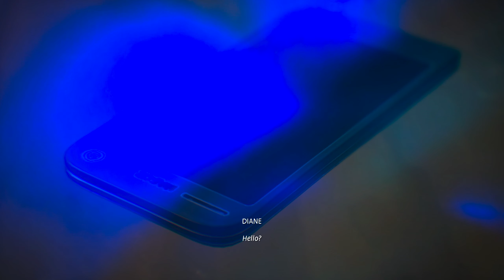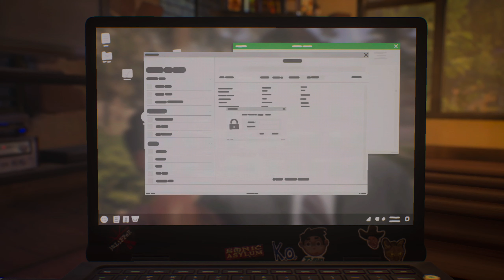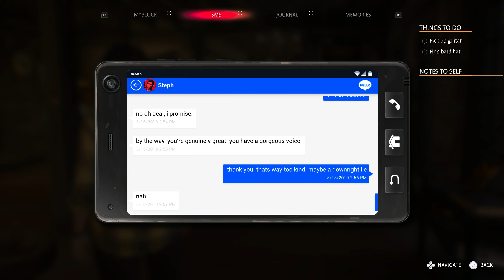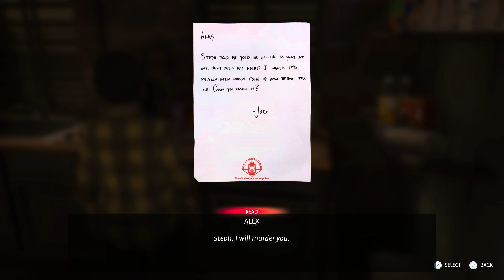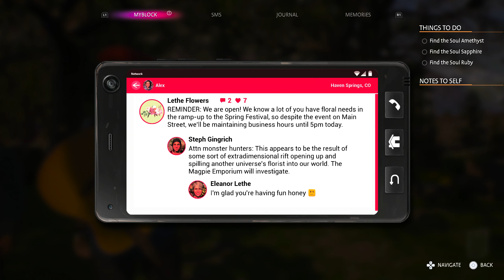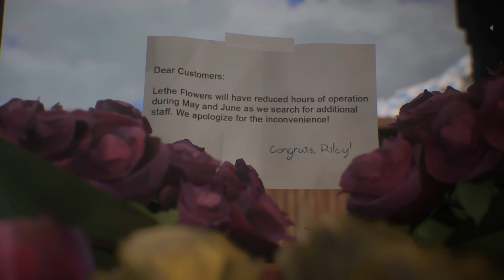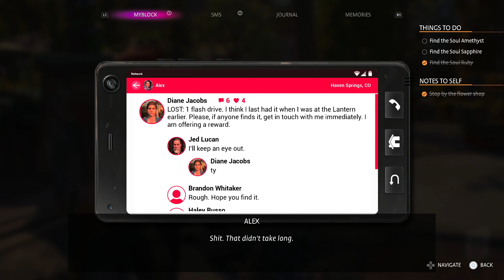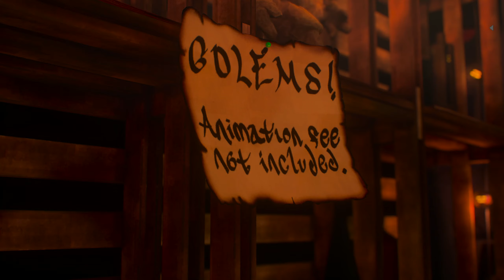Life Is Strange: True Colors Ep 6: The Three Detectives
Steph and Ryan help with the investigation of Gabe's death before helping Ethan with the LARPing